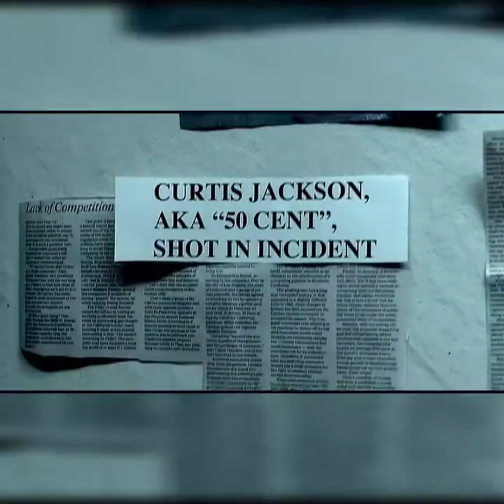Ja Rule - Change Gon Come [Unreleased Version] (Music Video)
Ja Rule ft. Black Child, Young MERC & D.O. Cannons

⏳Unreleased song available from the Street Wars vol. 8 mixtape, Sam Cooke version(No Dj).
⏳S.M.A.C.K DVD footage from Ja Rule video "About my business".

Murder I.N.C. was not able to clear the samples used for the album release. They shelved this version of the song & officially released "Things Gon Change" on the "Blood in my Eye" album.